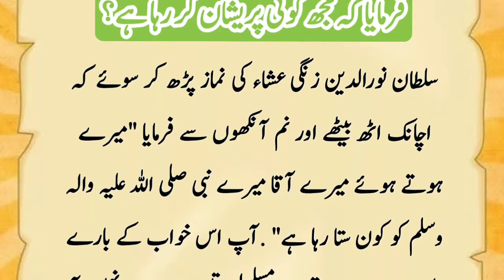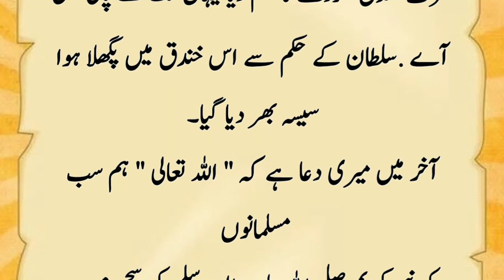Aaj ki achi baat|حضرت محمد اور نورالدین زنگی کا پیار|The love of Hazrat Muhammad and Nuruddin Zangi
حضرت محمد اور نورالدین زنگی کا پیار